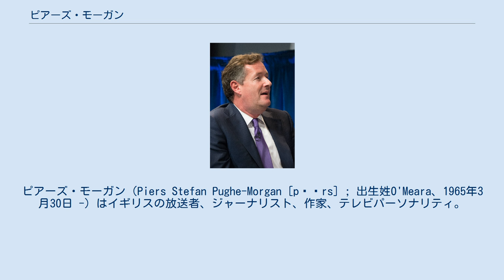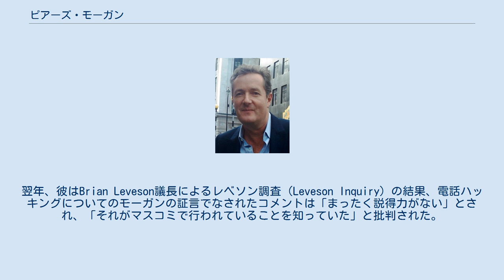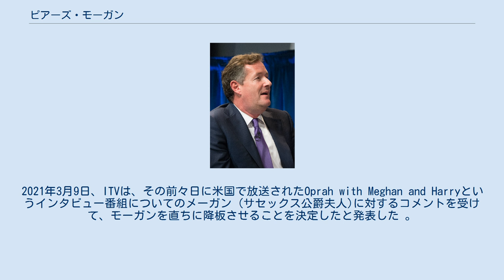ピアーズ・モーガン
ポリティカル・コレクトネスへの批判
イングランド・ルイス出身の人物
ピアーズ・モーガン（Piers Stefan Pughe-Morgan [pɪərs] ; 出生姓O'Meara、1965年3月30日 -）はイギリスの放送者、ジャーナリスト、作家、テレビパーソナリティ。
 モーガンは1989年に彼のキャリアを始め、フリート街など、いくつかの英国のタブロイド紙、ライターや編集者として、ザ・サン、ニュース・オブ・ザ・ワールド、デイリー・ミラーおよびデイリーミラーで活動した。
1994年、29歳で彼はルパート・マードックによってニュース・オブ・ザ・ワールドの編集者に任命され、半世紀以上で英国の全国紙の最年少編集者になった。
2006年から2007年まで、彼は、First Newsの編集ディレクターだった。
テレビでは、モーガンは彼自身のトークショーを開催しており、Piers Morgan's Life Stories（2009年から現在）とPiers Morgan Live（2011年から2014年）、ITVブレックファストの番組『グッド・モーニング・ブリテン』（2015年から2021年）でスザンナ・リードと共演、アメリカズ・ゴット・タレント（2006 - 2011）とブリテンズ・ゴット・タレント（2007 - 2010）というタレント発掘番組で審査員をした 。
2008年に、彼は米国のCelebrity Apprentice第7シーズンを獲得した。
また、モーガンは4巻の回想録を含む8冊の本を書いている。
 デイリーミラーで働いている間、同紙がニューズ・インターナショナル電話盗聴スキャンダルに関係している期間に担当していた。
 2011年、モーガンは電話をハッキングしたことや、「私の知る限り、電話のハッキングから得られたストーリーを公開したこと」を否定した。
翌年、彼はBrian Leveson議長によるレベソン調査（Leveson Inquiry）の結果、電話ハッキングについてのモーガンの証言でなされたコメントは「まったく説得力がない」とされ、「それがマスコミで行われていることを知っていた」と批判された。
全体として、彼はそれについて冗談を言う準備ができていた犯罪行為に十分に当惑していなかった」と語った 。
モーガンの率直な意見とグッドモーニングブリテンに関する物議を醸すコメントは、Ofcomに何千もの苦情をもたらした 。
2021年3月9日、ITVは、その前々日に米国で放送されたOprah with Meghan and Harryというインタビュー番組についてのメーガン (サセックス公爵夫人)に対するコメントを受けて、モーガンを直ちに降板させることを決定したと発表した 。